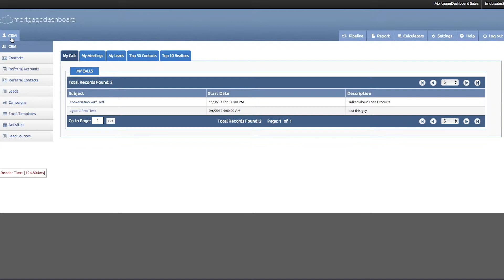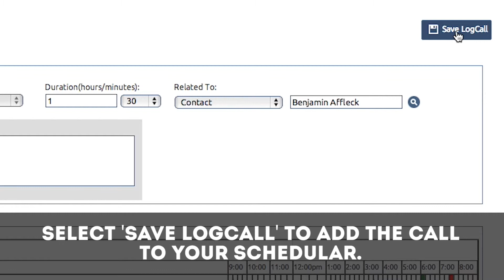Ask MDB: How to Log Calls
Understand how to log calls in the MortgageDashboard CRM.

MortgageDashboard designs quality loan origination software for credit unions, community banks, and mortgage bankers.